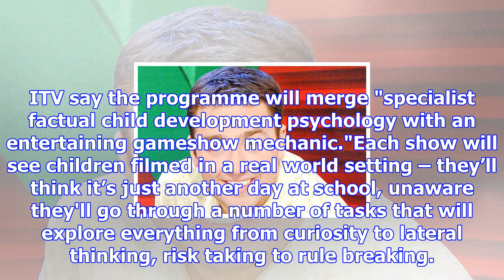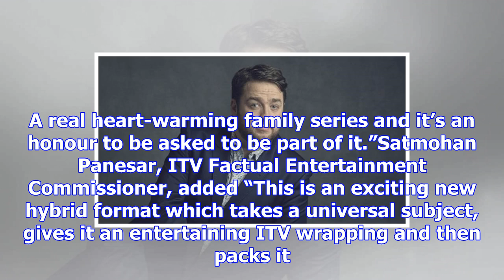What would your kid do? jason manford to front new itv show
Jason Manford will host a new ITV show called What Would Your Kid Do. The series will find out just ...